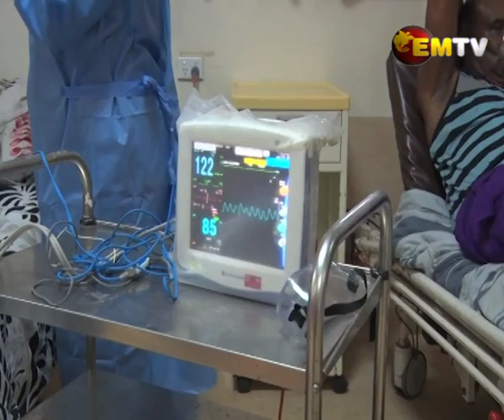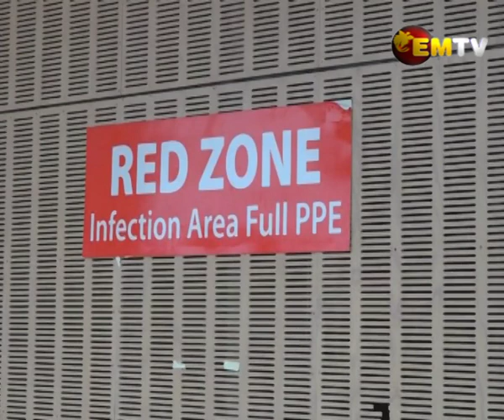Port Moresby General Hospital's Challenges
The Port Moresby General Hospital is facing staff shortage issues in the midst of the COVID-19 crisis, after over a hundred and fifty staff members tested positive for COVID-19 in recent weeks.

Apart from COVID-19 cases, patients with other diseases and sicknesses at the Hospital also require special care, which is a huge challenge for the Hospital now.

Due to these challenges, the Hospital has been forced to transfer some of its services to the Taurama Aquatic Centre, under special arrangements.